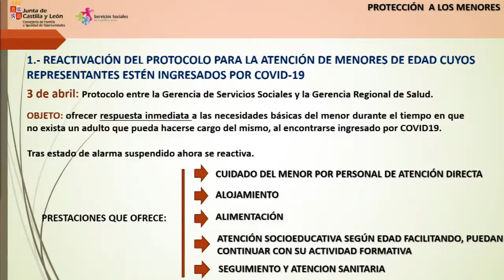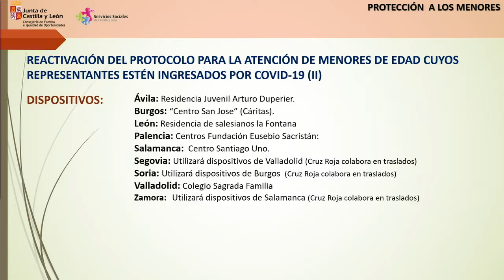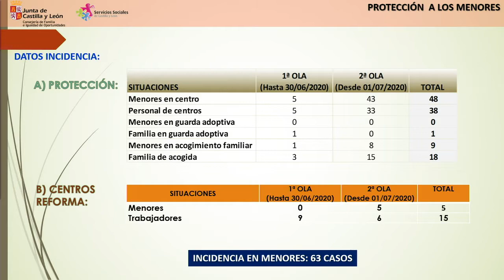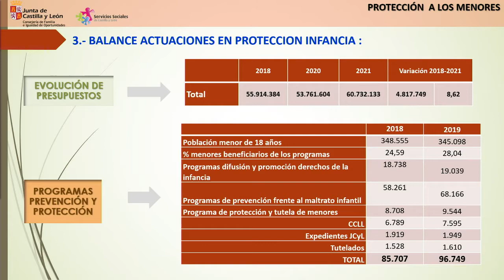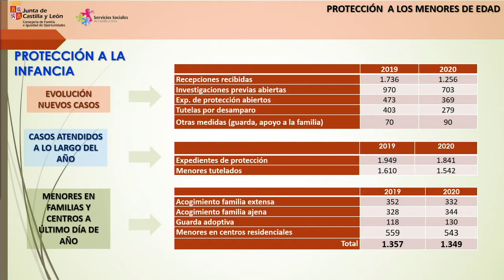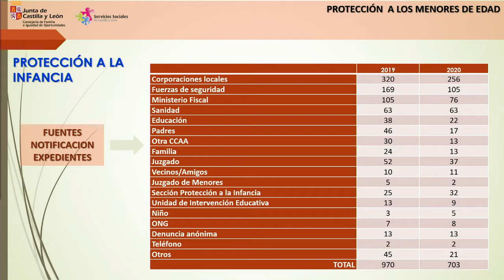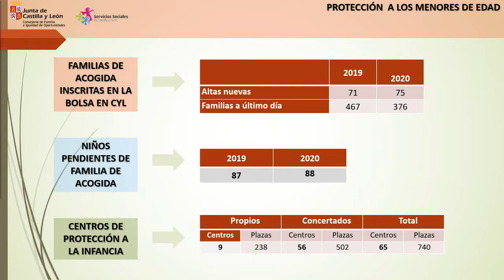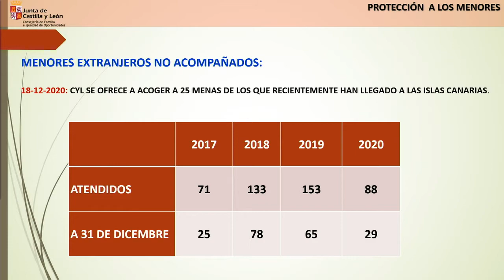20/01/2021 Isabel Blanco informa de las medidas de atención a la infancia en Castilla y León